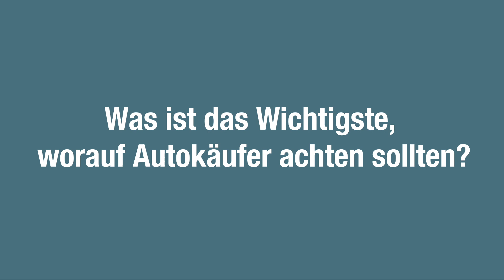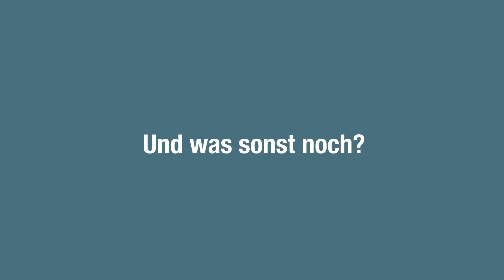Vorsicht beim Autokauf – DEKRA Experten informieren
Damit Sie wissen, worauf Sie beim Autokauf achten müssen: Hier wertvolle Tipps unserer DEKRA Experten Michael Tziatzios und Ronald Hufnagel.